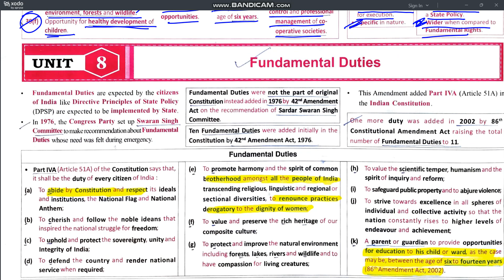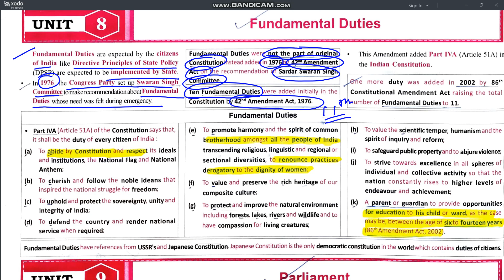L23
LECTURE IS FOR COMPLETE POLITY RIVISION DURING EXAM TIME  PLEASE COVER THIS LECTURE SERIES BEFORE EXAM TO GET GOOD MARKS IN POLITY